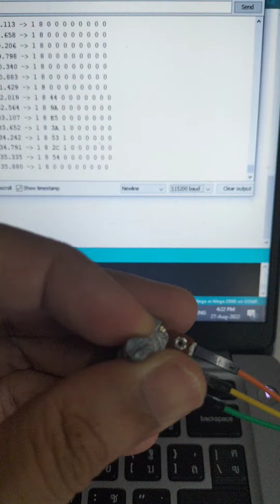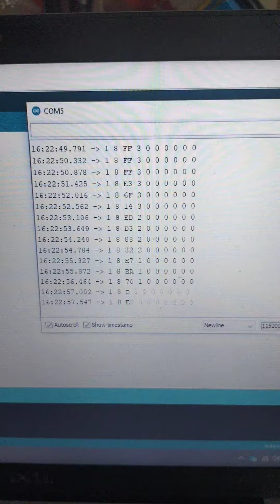อ่านค่า Sensor ส่งเข้า CAN BUS